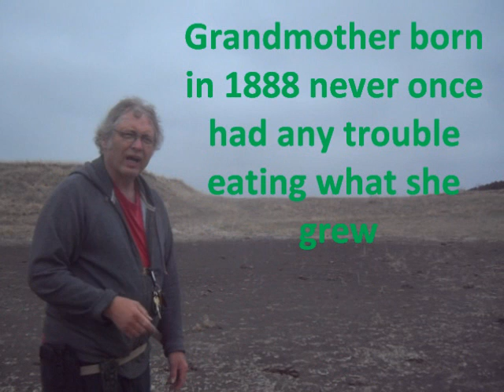ILLEGAL Rain Barrels- Day After Bricks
topic of rain barrels